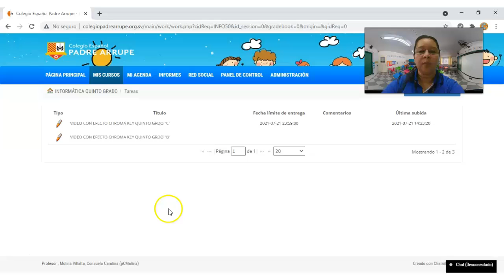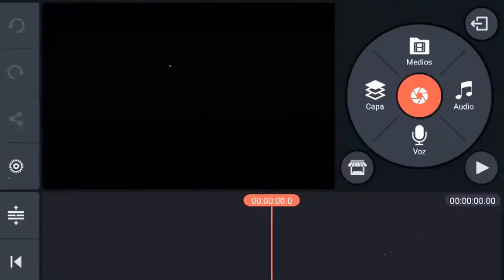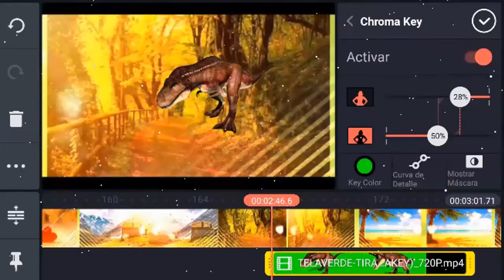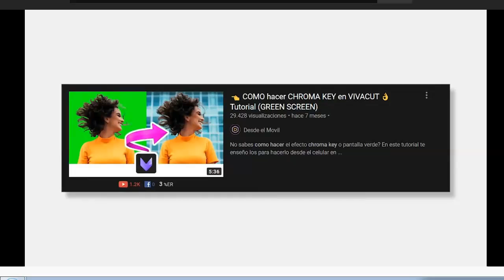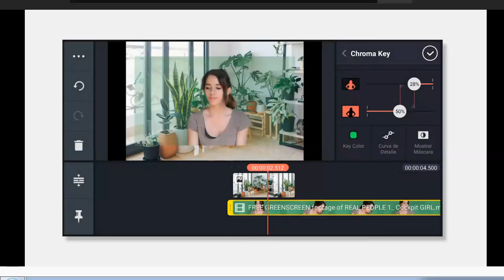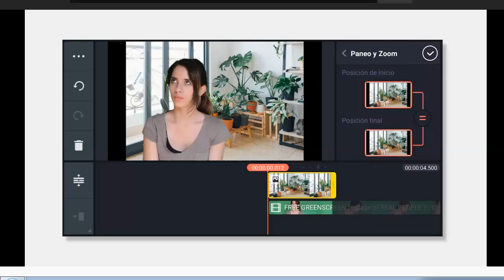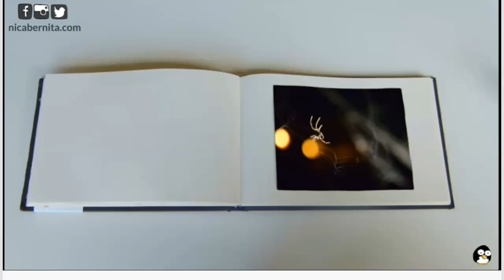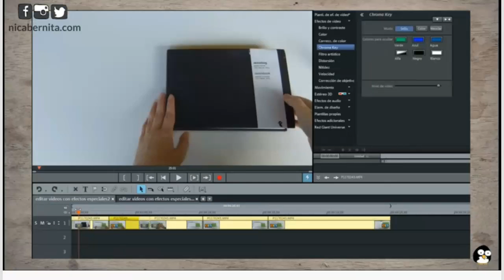INFO50-S25-FASE II-ACTIVIDAD EVALUADA PER 3